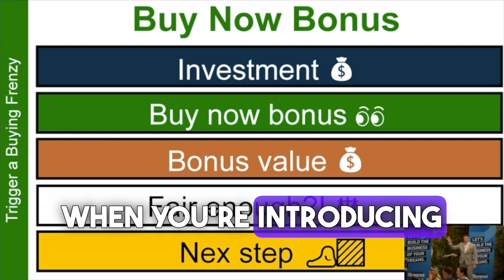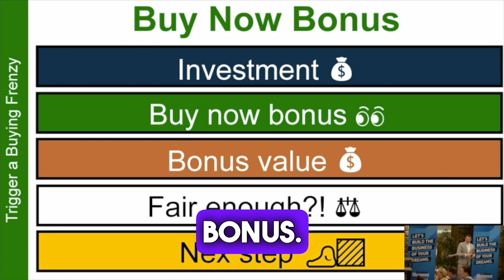Boost Your Sales with Bonuses!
A study by the University of Minnesota found that offering bonuses can increase sales by 73%! 🛒💥 According to CBC News, "People don't want fair prices; they want to feel like they've gotten one over on the operator."

Start using bonuses today and watch your sales soar! 🚀